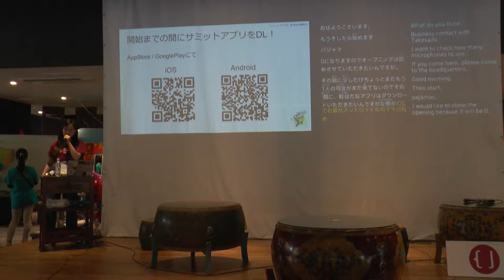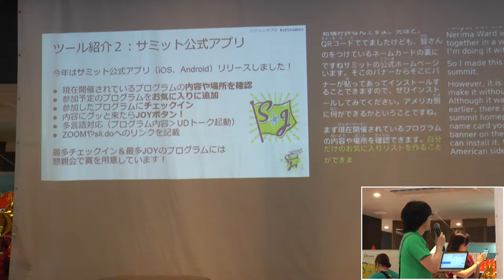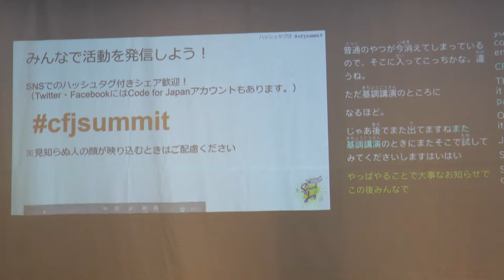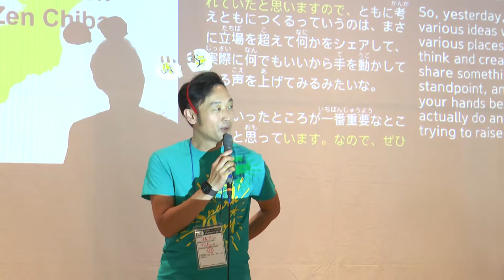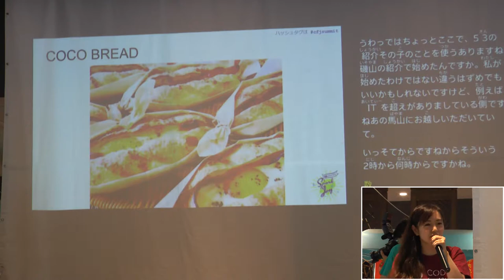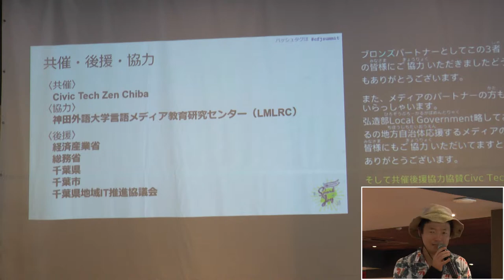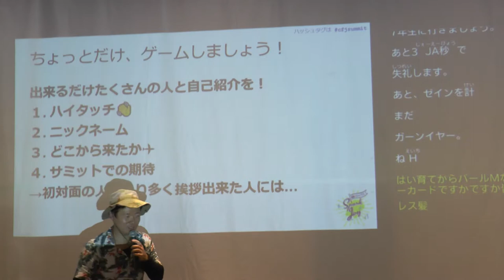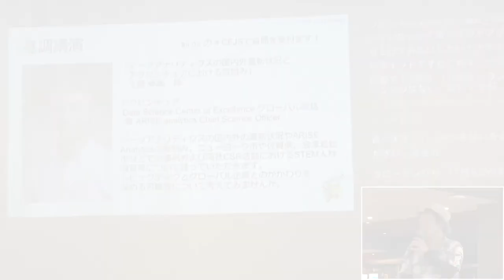CFJS DAY2 オープニングセッション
・ツール紹介（UDトーク、イベントアプリ、Sli.do）
・アナウンス（ハッシュタグ、飲食やゴミ箱、会場案内、行動規範等）
・代表＆実行委員長挨拶
・前夜祭＆昨日の振り返り
・Spark Joy賞発表
・パン屋さんの紹介
・スポンサー、協賛、後援紹介
・アイスブレイク
・グッズ紹介
・本日のセッション紹介
・台風被害のチャリティ募金